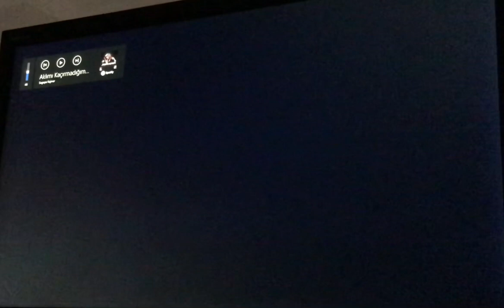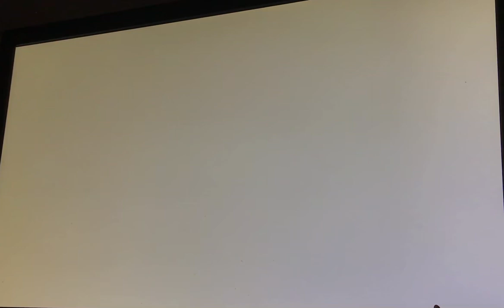What The pedroepaulogamer … / 157